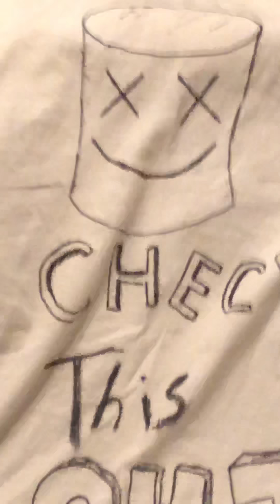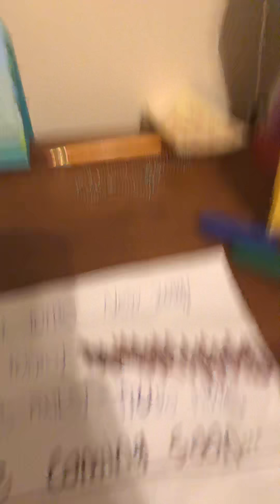New beyblade turbo series?